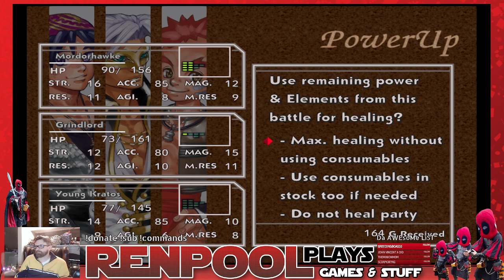What a day!!!! broken car saga